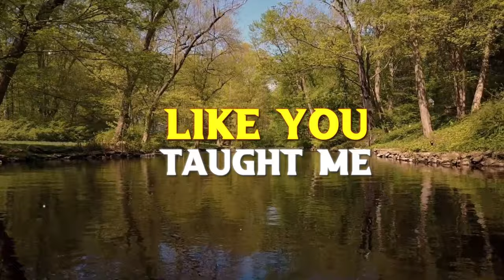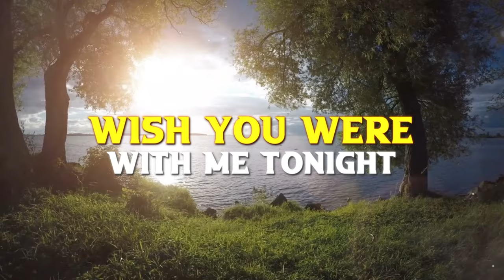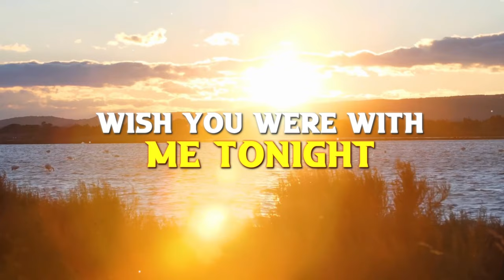Tyler Booth - Drinking Buddy (Official Lyric Video)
Songwriters:  Tyler Booth, Phil O'Donnell, Wade Kirby
🎥  produced by Brandon Woolum

LYRICS:
STILL USE THAT IGLOO THAT YOU BOUGHT ME
STILL KEEPS THEM MILLER LIGHTS COLD
STILL TIE A ROOSTER TAIL LIKE YOU TAUGHT ME
HANGING CRAPPIE OFF THE SIDE OF THE BOAT

AND I KNOW YOU’RE UP THERE IN HEAVEN
ON THE HONKY TONK SIDE OF THE STREET
BUT IT'S SATURDAY NIGHT AND I RECKON THAT I'LL
HAVE TWO FOR YOU AND ONE FOR ME

TONIGHT I'M DRINKIN' BUDDY
KNOCKING BACK A COLD ONE
LIKE WE USED TO
HOPE YOU’RE
THINKING OF ME
JUST LETTIN' YOU KNOW THIS ONE'S FOR YOU
HERE'S TO THE GOOD TIMES
DIRT ROADS AND TROTLINES
WISH YOU WERE WITH ME TONIGHT
MY DRINKIN' BUDDY
I MISS MY DRINKING BUDDY

LOOKIN' AT THE STARS REMINISCING
FLIPPING THROUGH REMEMBER WHEN'S
AND I'LL BE KICKING UP DUST, AND RAISIN' EM UP
TIL THE DAY THAT I SEE YOU AGAIN

I'LL BE
DRINKIN' BUDDY
KNOCKING BACK A COLD ONE LIKE WE USED TO
HOPE YOU’RE THINKIN' OF ME
JUST LETTING YOU KNOW THIS ONE'S FOR YOU

PEARLY GATE , OPEN BAR , STEVIE RAY ON GUITAR
SOUNDS LIKE A GOOD TIME TO ME
SENT UP A PRAYER TO THE MAN UPSTAIRS
SO I HOPE THAT YOU'RE DRINKING FOR FREE
WHILE YOUR WAITING ON ME

I'LL BE
DRINKIN' BUDDY
KNOCKIN' BACK A COLD ONE LIKE WE USED TO
HOPE YOU’RE THINKING OF ME
WISH YOU WITH ME TONIGHT
MY DRINKIN' BUDDY ,